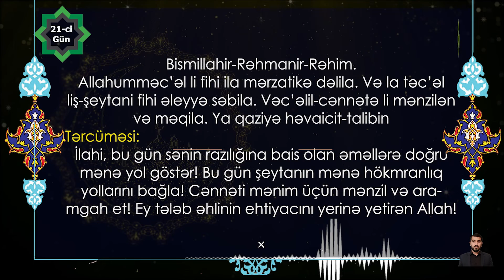Mübarək Ramazan ayının 21-ci gününün duası Kərbəlayı Kamal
🌐Sosial səbəkələrdə bizi izləməyi unutmayin